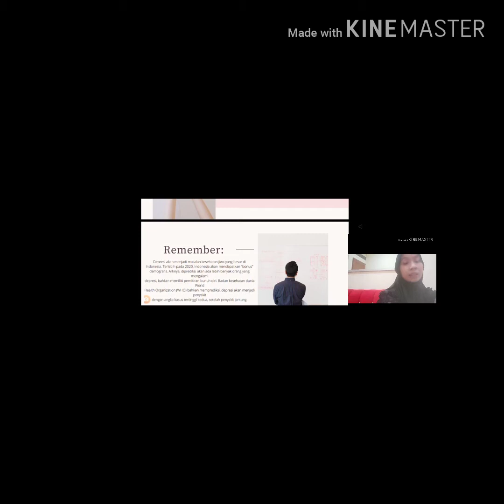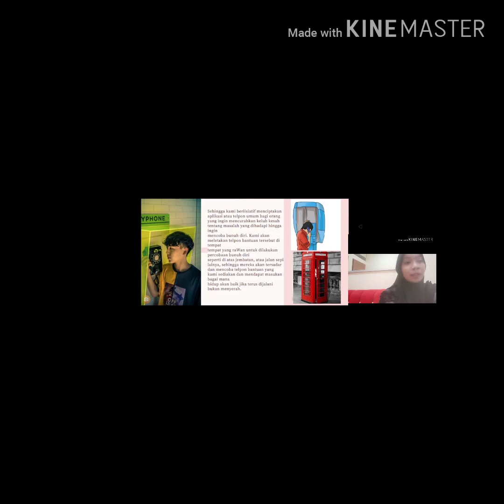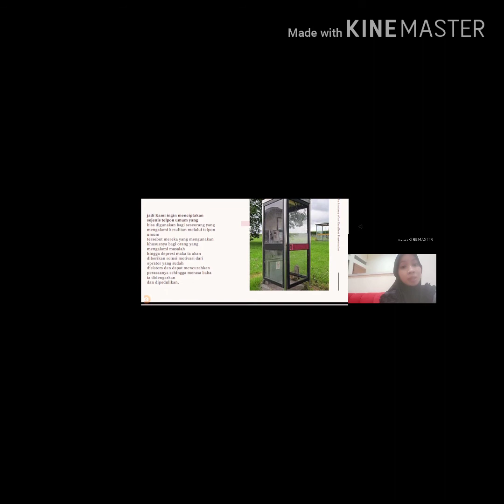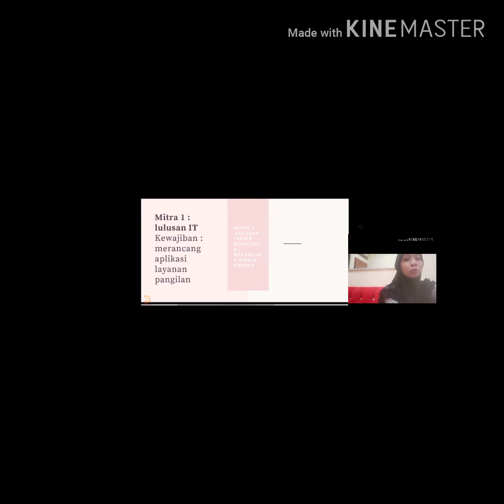Call Helper psikolog - Swastika Komala dewi - Kewurausahaan 3 - ENFEST 2020